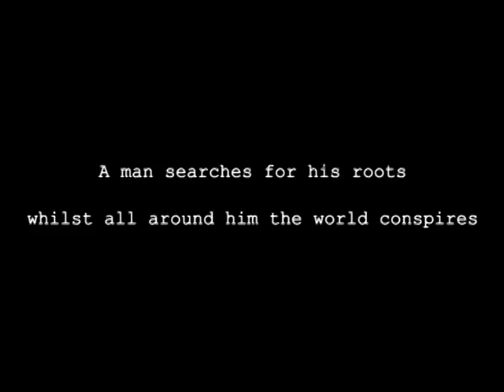A Few Man Fridays Trailer by Cardboard Citizens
Cardboard Citizens presents A Few Man Fridays
Written & Directed by Adrian Jackson
10 February - 10 March 2012

Riverside Studios, Crisp Road, London W6 9RL

Previews 10, 11, 13, 14 Feb
Times: Mon - Sat 7.45pm. Sat mats 2.30pm (not Sat 11 Feb)
Prices: Previews (10-14 February) £10 From 15 February: £20

Prosper is an ex-Rasta lost in London, trying to make sense of his dog-filled dreams. Madame Talate remembers her island as a paradise and Teddy Hibbert loves turtles but has trouble remembering people. Their stories collide in a dream turned nightmare of one Stu Barber.

In the late 1960s the Chagos islanders were evicted from their Indian Ocean home to make way for a US military base. Set against the actual events of their displacement and fight for justice, A Few Man Fridays, begins in the age of Cold War secrets and ends in the era of global warming.

Cardboard Citizens stages this compelling story in its trademark style where personal testimony and historical narrative meet to forge epic, mesmerising theatre, fusing music, video, and YouTube footage.

Moving, gripping and funny, A Few Man Fridays unearths an inglorious episode of British history, and explores the fantasies of the powerful, set against the dreams of the powerless.

This project is supported by Arts Council England through their Grants for the Arts fund.